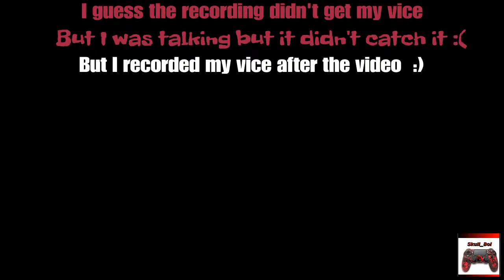Battlefield 1) Opening BattlePacks 5+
Comment what sniper you use and what game mode.